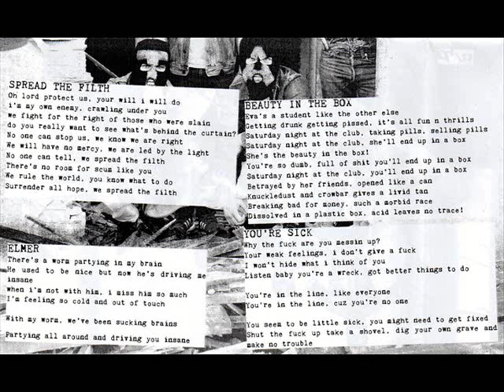Trap - You're Sick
Message To The World (2018)
High Castle Tapes